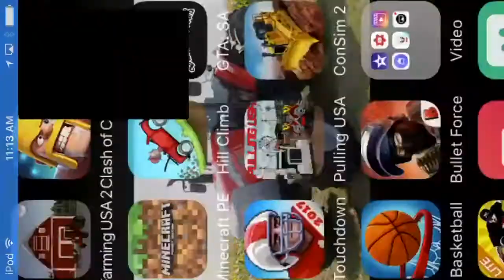Farming Simulator 18 | buying a new tractor | episode 3